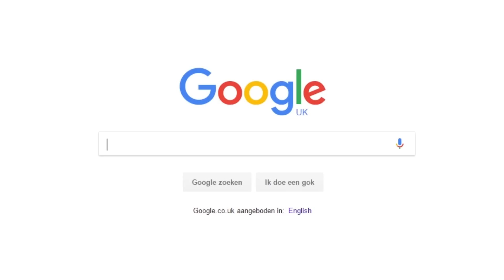GOING INTO THE OL' DUTCH MINES | Arizona Sunshine VR (HTC Vive Gameplay)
Join the Viveport Developer Awards and vote for your favorite Vive experience by going

You can simply Like your favorite app there to cast your vote! Remember - you get one vote only!

I'm back with more Arizona Sunshine VR. We are about to enter the scary mines where a new mysterious adventure awaits us. Will we be able to survive hungry zombies in the dark? Let's find out!

-CPU: Intel Core I7-6700K 4,20GHz
-GPU: GeForce GTX 1080 Asus STRIX
-PSU: Corsair CX 750M
-RAM: 16 GB DDR4
-Mob: Z170-PRO GAMING

► About me

You are an admirer of Virtual Reality?  Same here! I want to show everyone the magic of VR and spread the message by making YouTube videos about it.